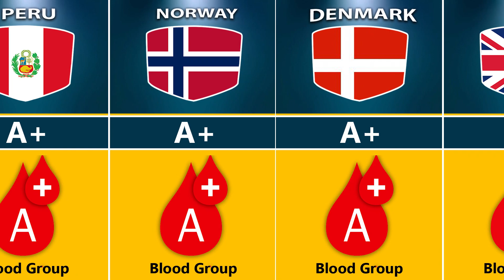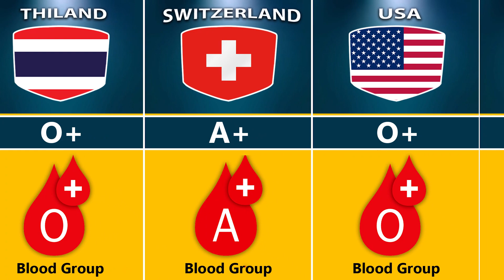Most Common Blood Type From Different Countries 2023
In this video, we made a list of most common blood from different country. 🏁